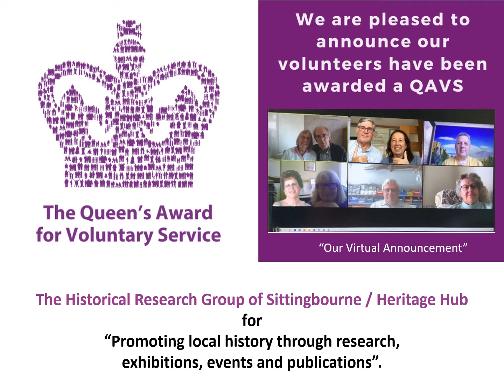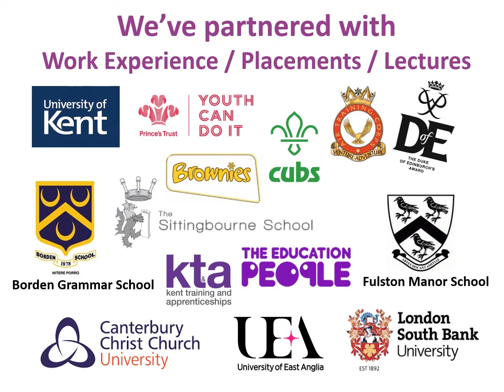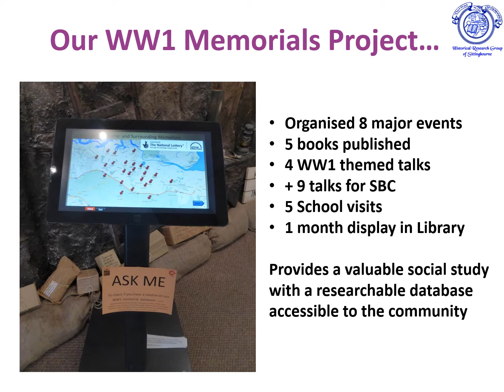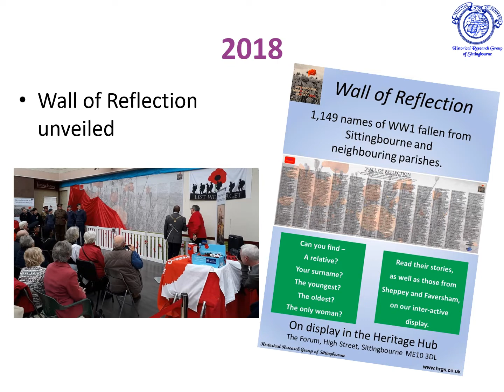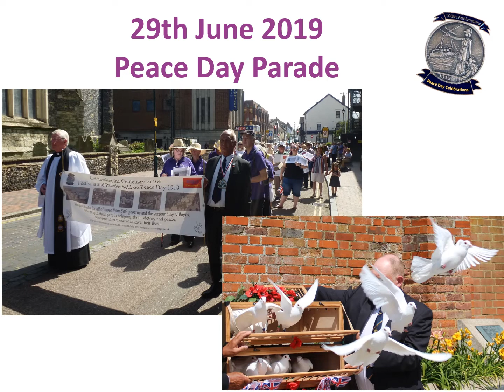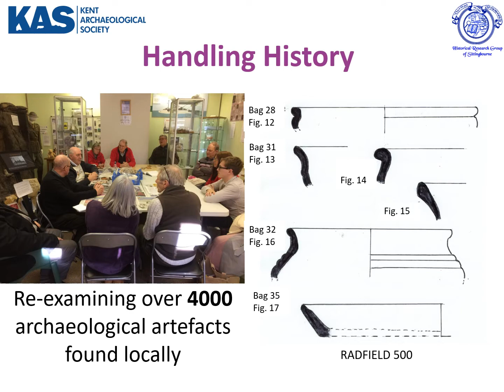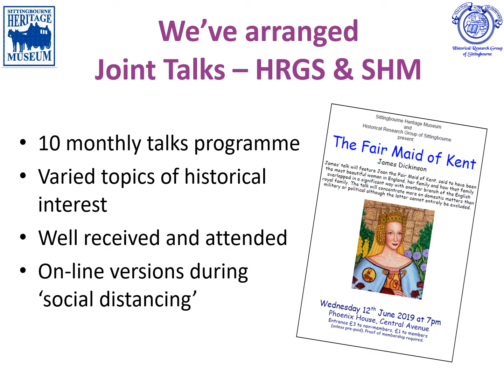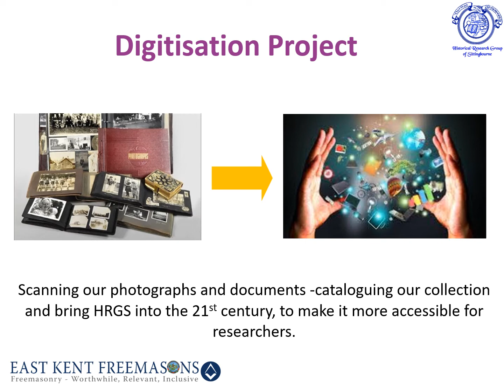Queen's Award Announcement by HRGS - June 2020